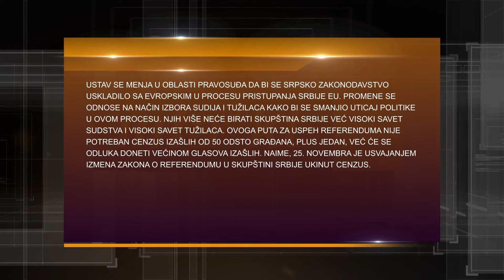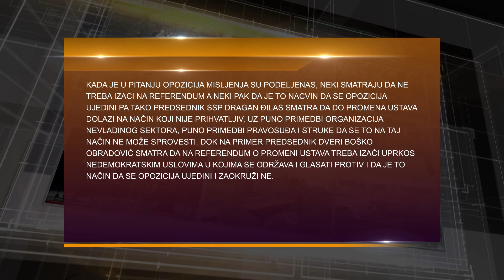Infakt 10012022 Referendum o promeni Ustava 16. januara